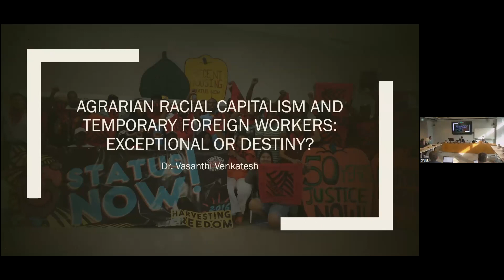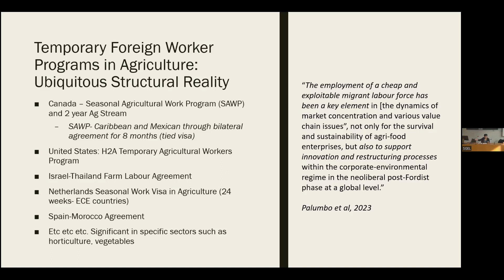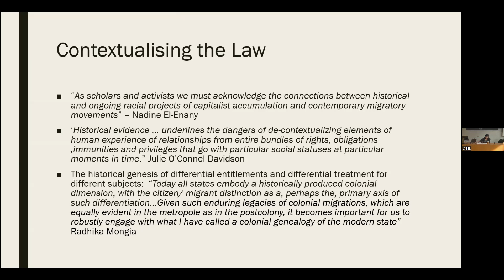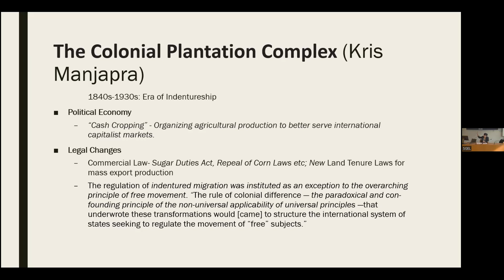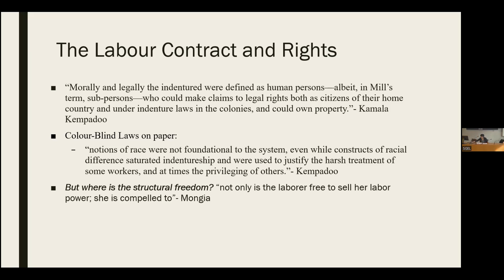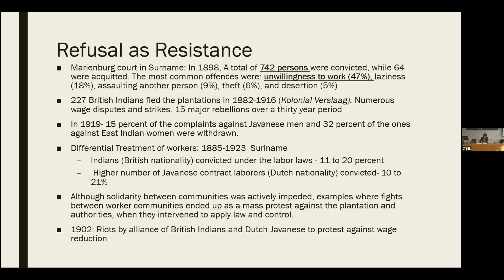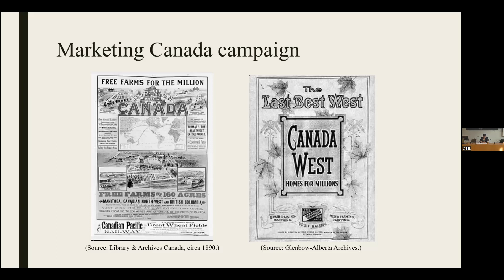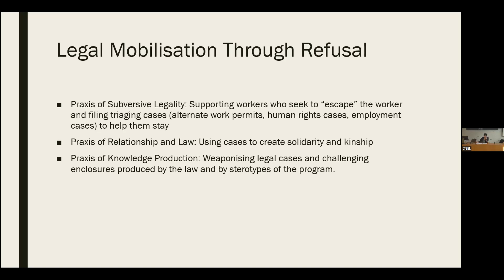SGEL lecture with Dr Vasanthi Venkatesh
Legal Exceptionalism in a Racial Capitalist Order: Temporary Foreign Worker Programs in Agriculture from a Historical and Comparative Perspective

Dr. Vasanthi Venkatesh is Associate Professor in Law, Land, and Local Economies at the University of Windsor, Faculty of Law. Her research focuses on labour migration, immigration and citizenship law, law and social movements, racialisation and discrimination, and comparative law.